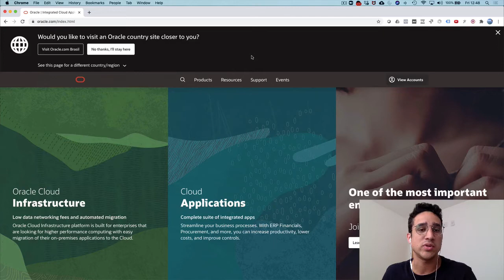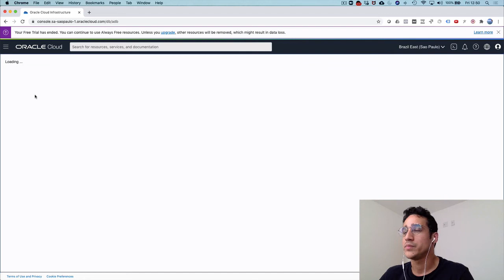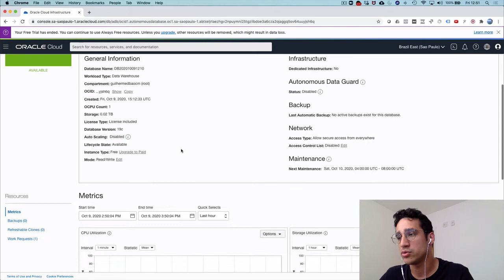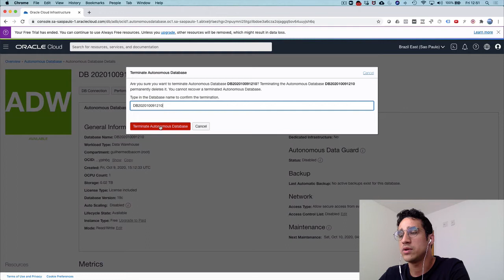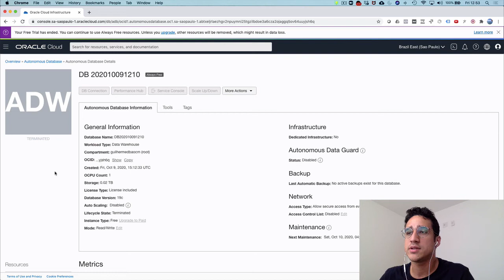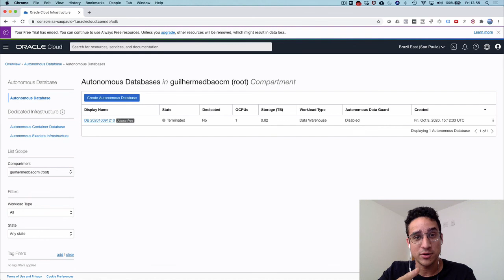Como deletar um Autonomous Database